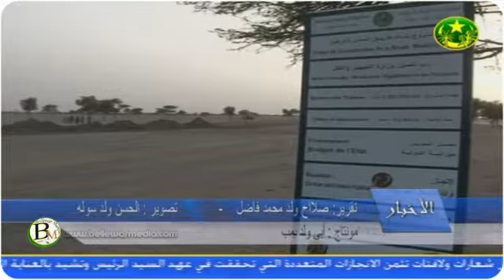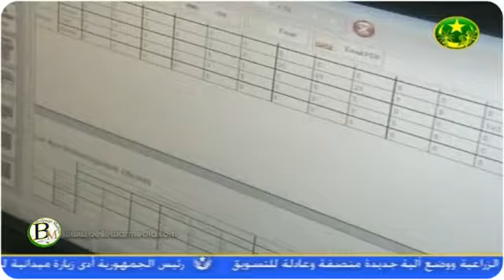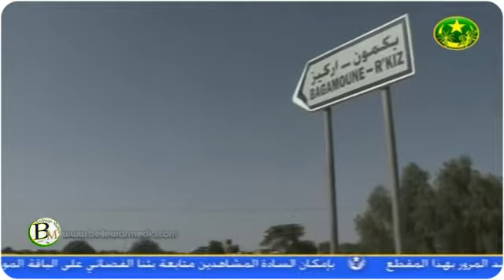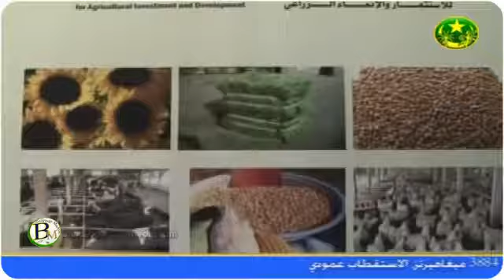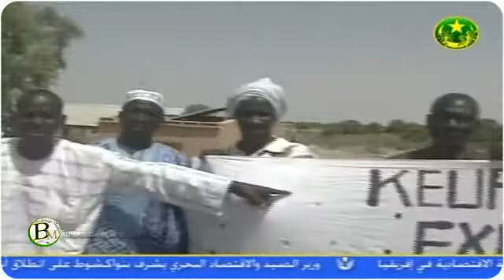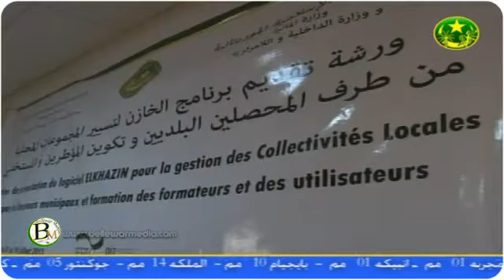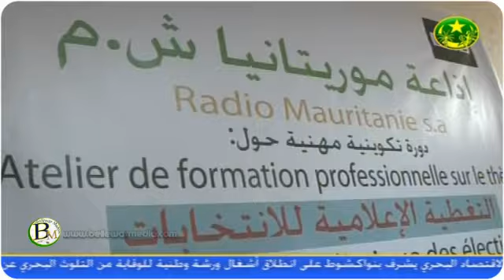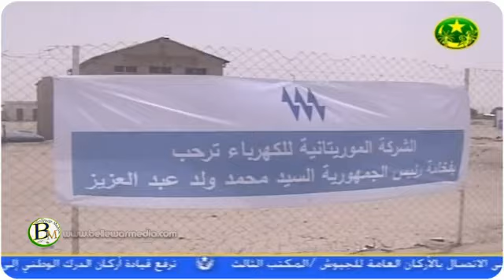نشرة اخبار التلفزة الموريتانية 2013-07-01||اليوم الثاني من زيارة الرئيس لولاية الترارزة